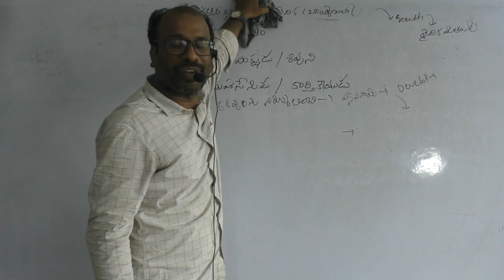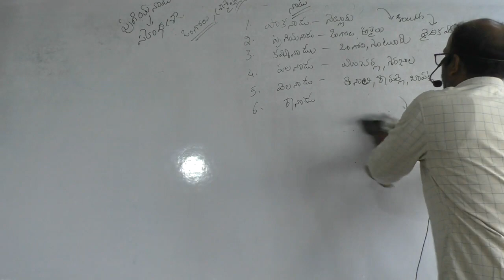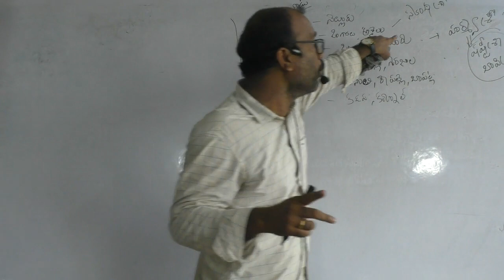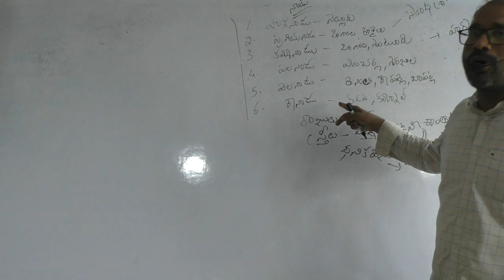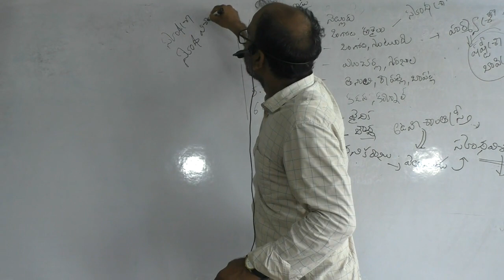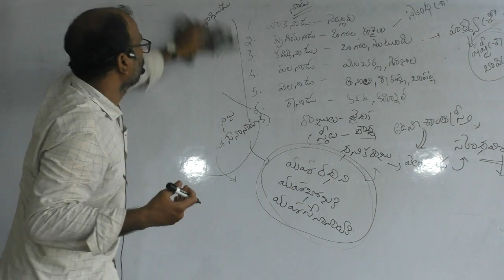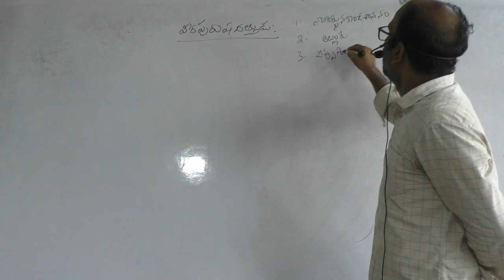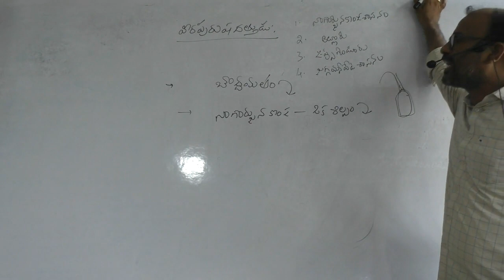Ikshwakulu Part 3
AP HISTORY